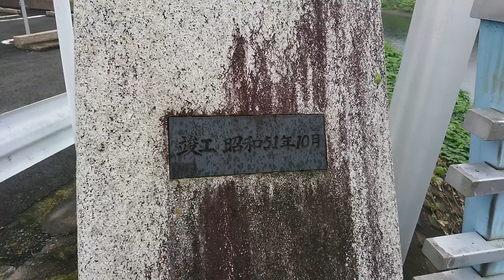大和橋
筑西市 五行川